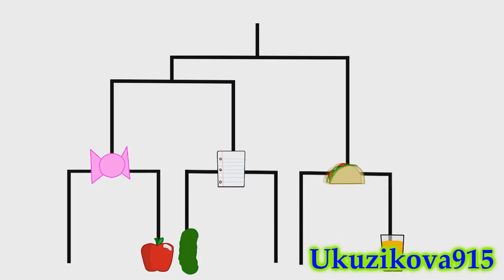YTP Inanimate Insanity You Sream 600 Sub Collab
i did's video button